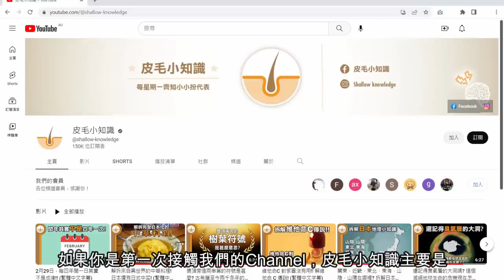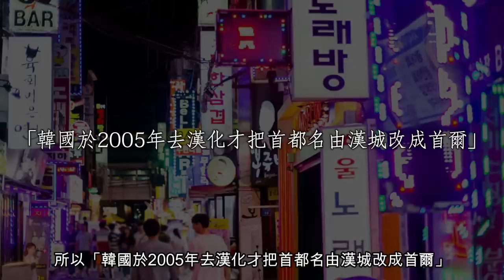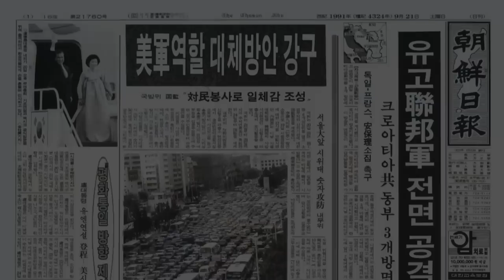韓國去漢化改漢城為首爾? 只是華人一廂情願的想法!? (繁體中文字幕)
在韓國漢字影片中不少朋友都留言指「韓國到2005年去漢化才把首都漢城更名為首爾」，這個看來很普遍的觀點其實只是我們華語使用者一廂情願的想法。今次皮毛小知識會跟大家簡單分享百年多前已經不是叫漢城的首爾。

★內容包括:
00:00 - 開場白
00:36 - 首爾名稱簡史
02:35 - 早已不是漢城
04:01 - 去漢化?
04:44 - 漢城意思